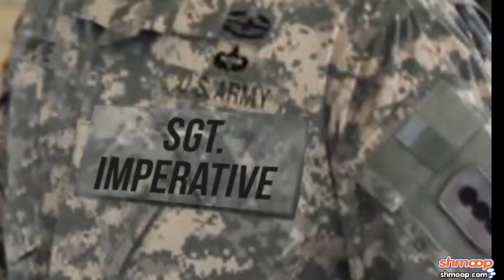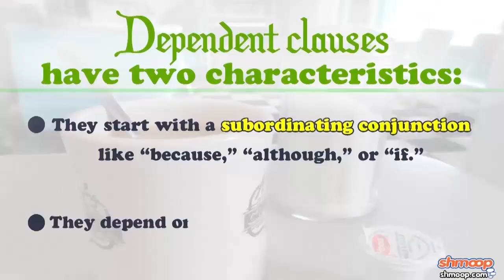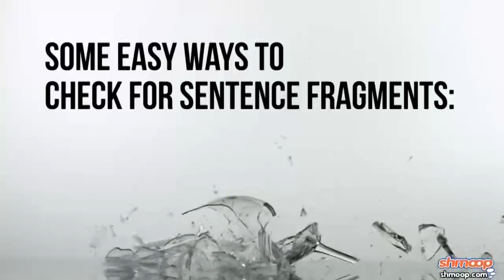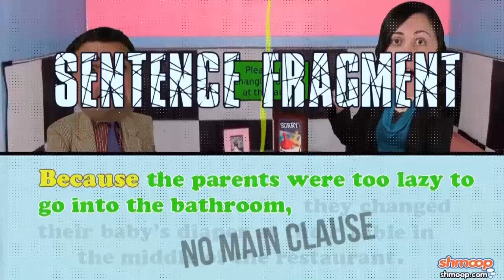Sentence Fragments by Shmoop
Fun fact: a single word can constitute a sentence. Another fun fact: a whole string of words does not always make sentence. So how do you know if you've written a complete sentence or complete nonsense? Watch our video to find out!